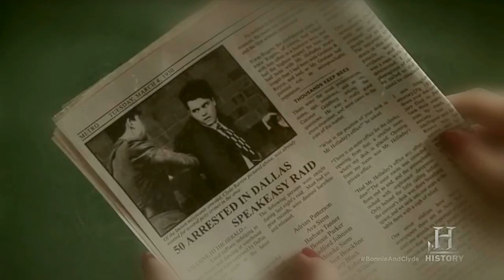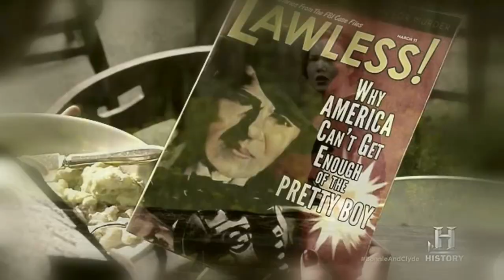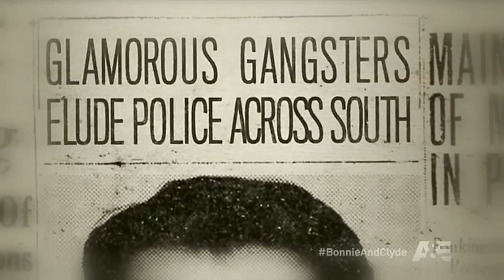► Bonnie & Clyde - Us against the world ♡